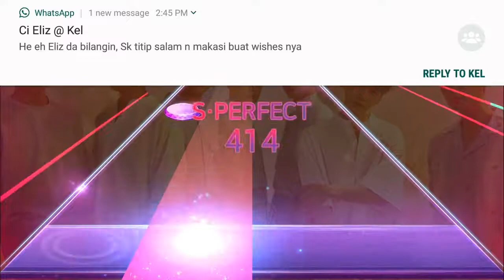Superstar BTS - MIC Drop [ALL COMBO] Easy Mode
Y'know its not the Steve Aoki Remix but it's still BOMB 슈퍼스타 방탄소년단 bangtan boys  SBTS for army. Full combooo!! Super easy